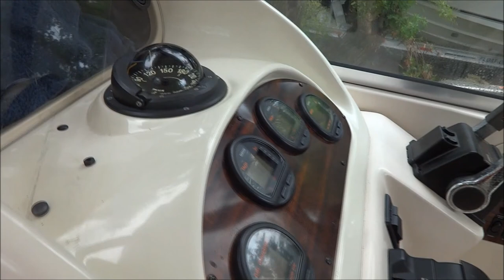1998 Grady White Tiger Cat 26' - by Boat Export USA, 50,000 + Boats, Yachs, PWC's, WE EXPORT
1998 Grady White, Tiger Cat, Original. Perfect all weather fishing boat, battle machine, 2 x 200 hp Yamahas Salt Water Series in Excellent Condition!!! Under 400 Hours!!! New aluminum trailer with brakes.

Free international boat shipping quote!
50,000 + boats, yachts, pwc's available for export!
We ship to AUSTRALIA, EUROPE, ASIA, MIDDLE EAST, AFRICA